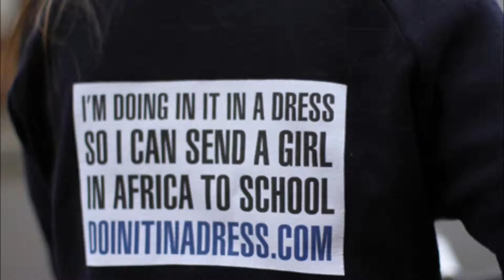do it in a dress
Moss vale high, do it in a dress